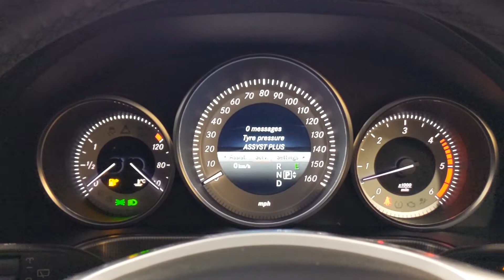Mercedes E350 BlueTec AMG Sport Auto